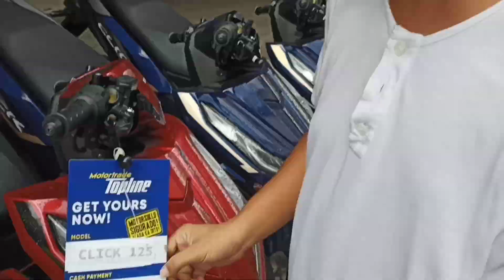NAKAKASIRA BA PAPALIT PALIT NG GAS STATION PAG MAGPA GAS HONDA CLICK 125 VERSION 3 THE ULTIMATE GAME